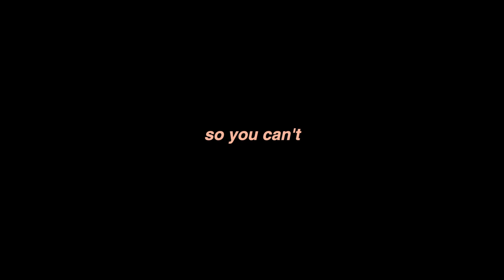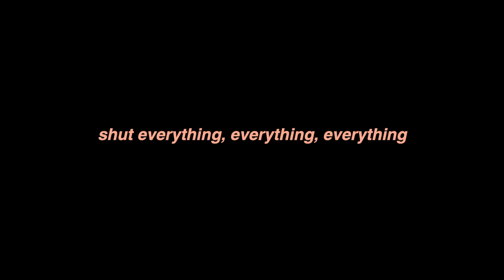NISS Volleyball week!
North Islands secondary schools volleyball!
My team went on a road trip to Tauranga, competed in NISS Volleyball for a week! 25th Nov - 30th Nov 2019!

Songs on Thematic
Do it like you + Paradise

Maya Angelou once said, “My mission in life is not merely to survive, but to thrive; and to do so with some passion, some compassion, some humor, and some style.” And that's what I'm doing:)